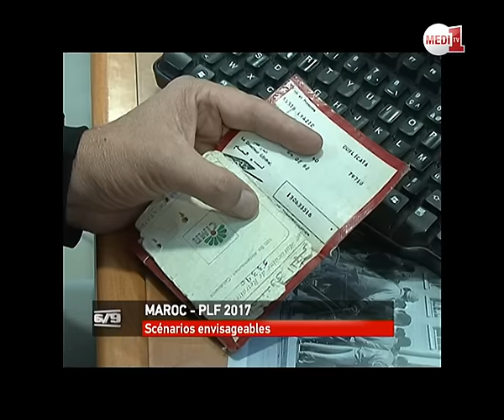PLF 2017: Les scénarios envisageables